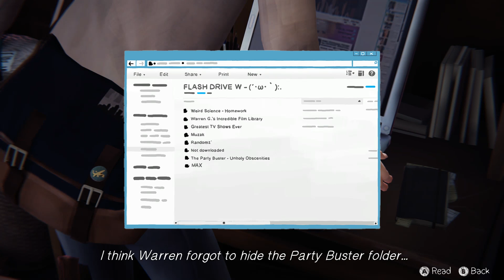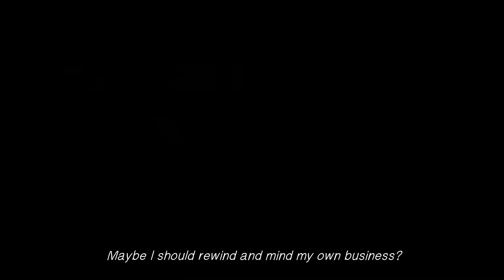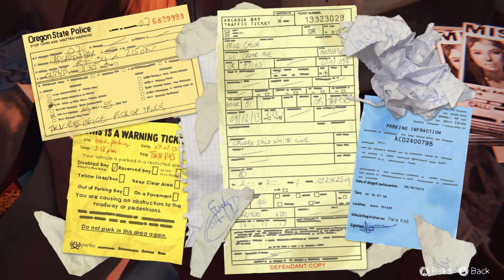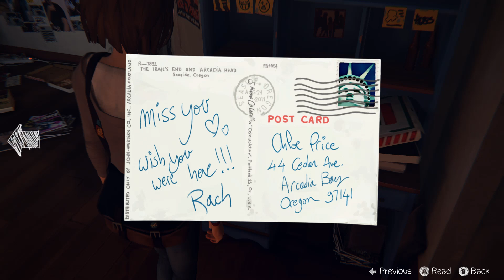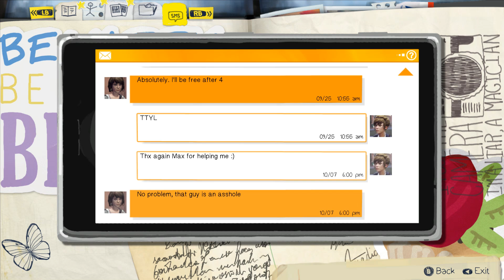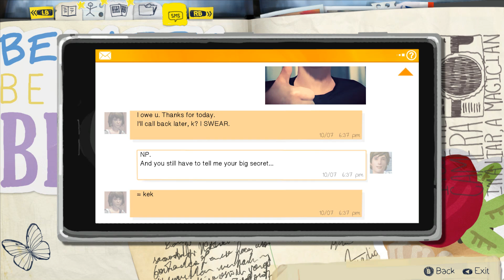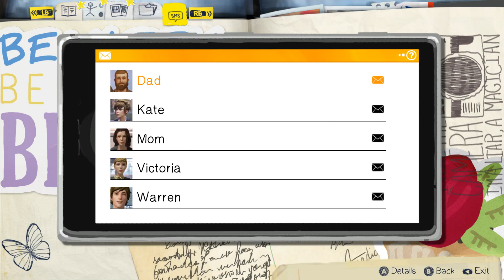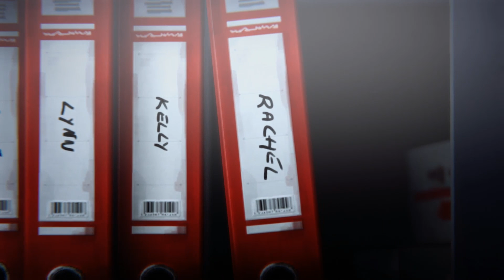Life Is Strange - EP.1 END P.2 -O Securitas στο σπίτι